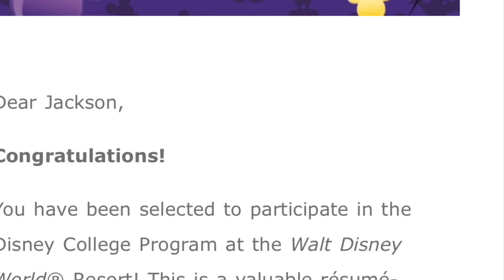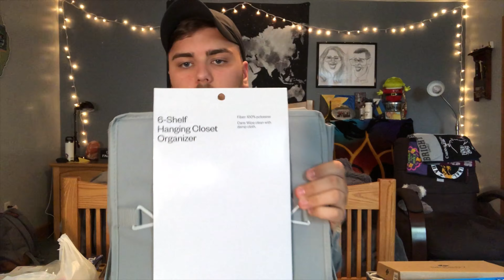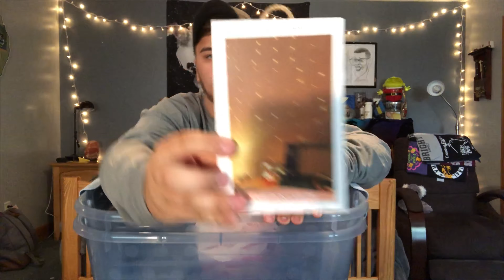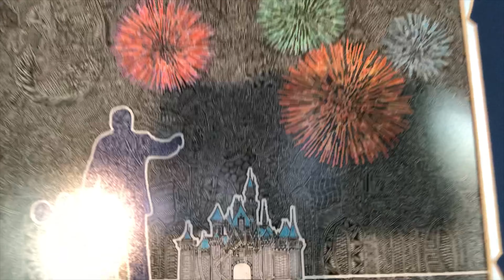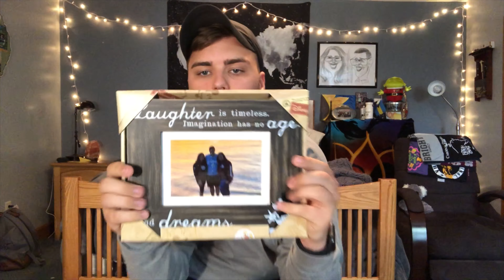DCP // Pre Haul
Hey Pals! I am less than a month away until I start my journey with the Walt Disney Company!!! ( AHHH) I watched a lot of this videos when i was buying things for my program so I though I would make one of my own and try to help others. Thank you to all those who have been supporting me through this whole thing and I can't wait to be down in Disney to post more for all of you!

PS. I really want to make Gerald a thing